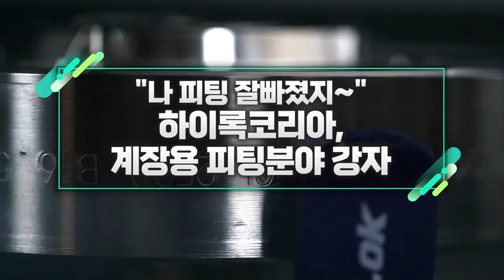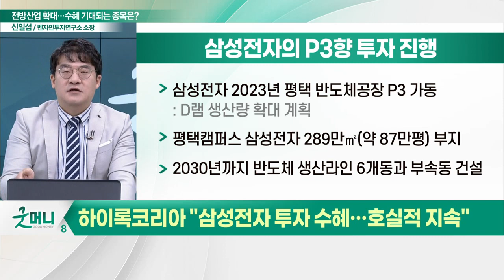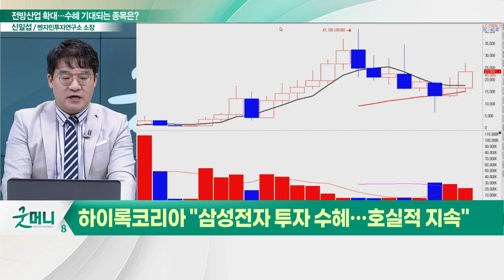하이록코리아, 계장용 피팅분야 강자... "나 피팅 잘빠졌지~"_신소장의 시그널 (20221128)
하이록코리아(013030) "삼성전자 투자 수혜… 호실적 지속"
- 계측장비용 관이음쇠와 밸브 제조
- 3분기 영업익 102억… 전년比 54.5%↑
- 삼성전자 2023년 평택 반도체공장 P3 가동